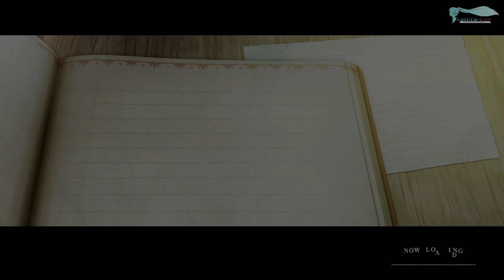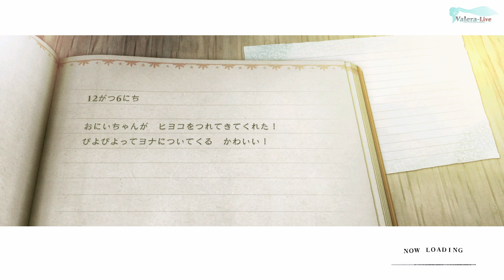[PS5] NieR Replicant ver.1.22474487139... - Часть №34 [Акт III - Сюжет]